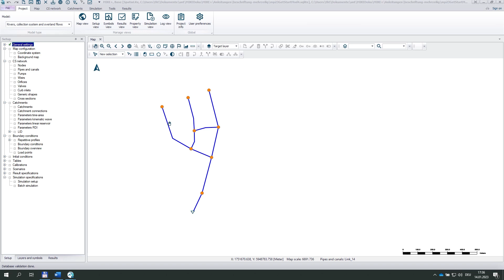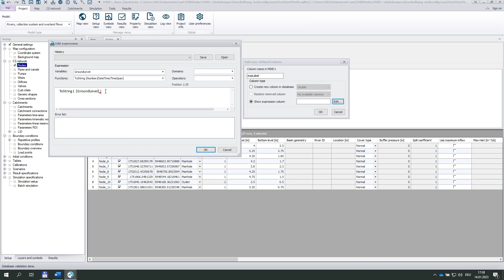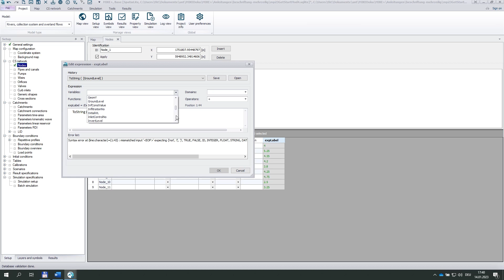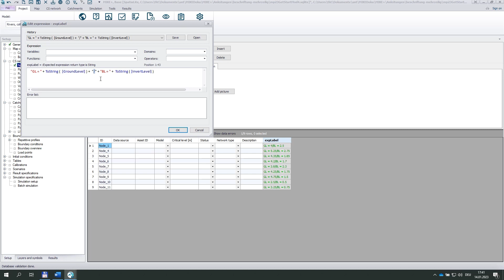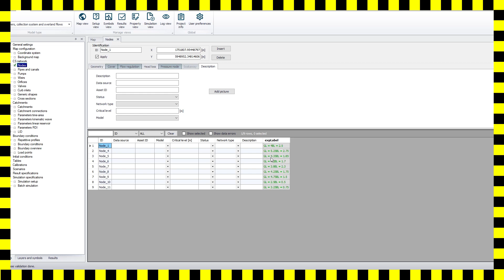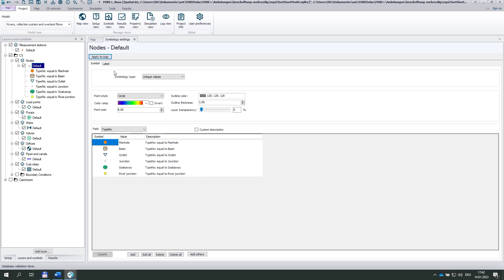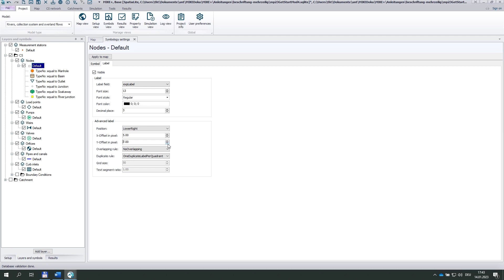MIKE+ | Multiline labelling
In this video, Global Product Specialist Thomas Telegdy demonstrates how to add multiline labels to the map view in MIKE+.

00:00 Start
00:54 User defined columns
03:48 Composing the expression
05:35 Workaround when editing the labels
07:00 Add labels to nodes